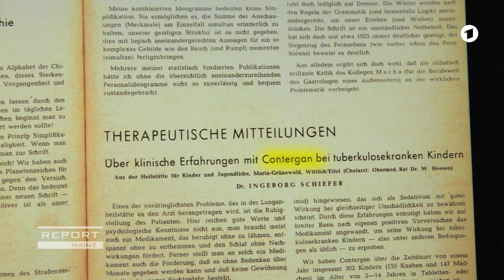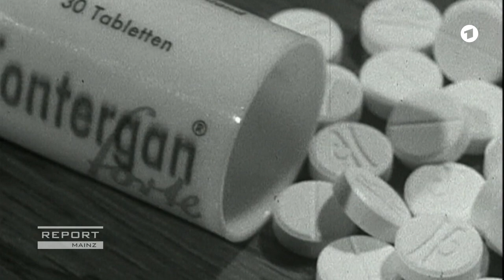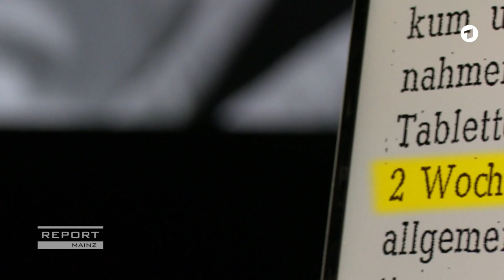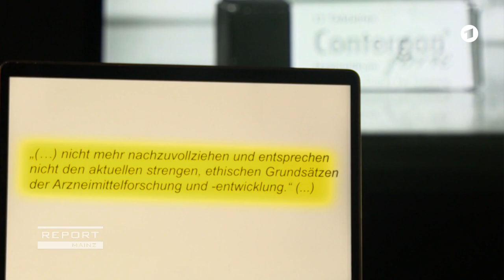Ärzte missbrauchten Kleinkinder für Medikamententests | REPORT MAINZ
Im Contergan-Skandal gibt es neue Details. Nach REPORT MAINZ-Recherchen haben Ärzte das Mittel auch an Säuglingen und kranken Kindern getestet.